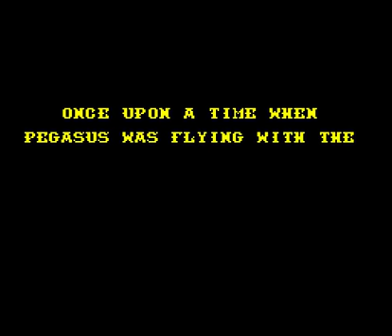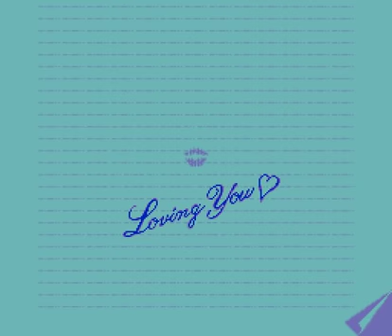Mega Drive Longplay [147] PHELIOS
Played by /Y\ad/Y\atty

Yeah, I saw the cgr review and thaught it needed a longplay ;)

The game was completed on Expert difficulty (unlocked by completing on Advanced first).

Find the Sword PHELIOS
The gods are at war! Apollo, the sun deity, must move heaven, earth, and the underworld to rescue Artemis, goddess of the moon.  She's been taken by Typhon, ruler of the darkness.  Galloping on Pegasus, his winged horse, Apollo slashes his way towards Artemis with the sword of light.

The game seems to be lacking in any worthwhile powerups making the primary fire almost useless.  I found it easier just to use the charge shot most of the time, and the bosses took so much damage id have been here all night trying to kill them without the charged shot.

The gfx are about right for 1990/1991 time and the musics not bad. Some nice parralax effects in places which seems to be an under used effect in this game.  The final level on the runup to the boss seems out of place. -